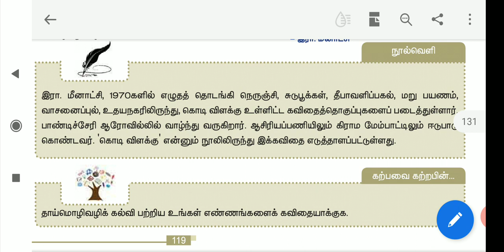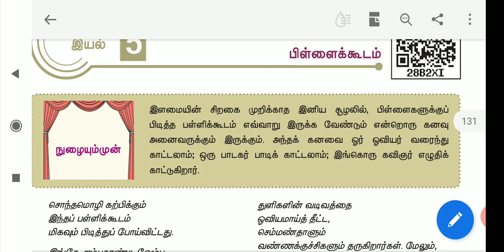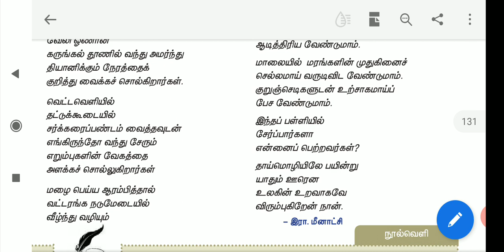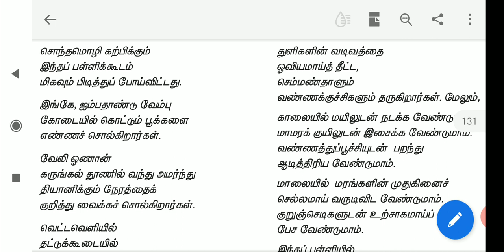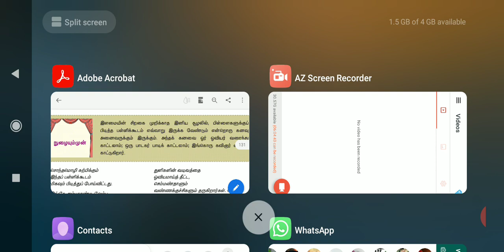11 ஆம் வகுப்பு தமிழ் இயல் - 4 பிள்ளைக்கூடம்